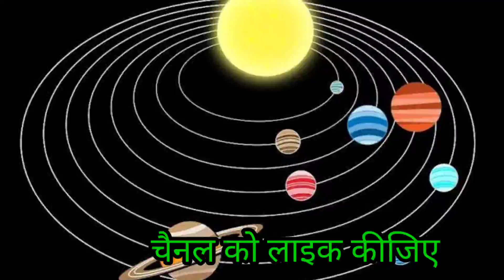Aaj ka Panchang 15 February 2022 -पंचांग | आज का पंचांग | शुभ मुहूर्त, राहुकाल | Tuesday Panchang